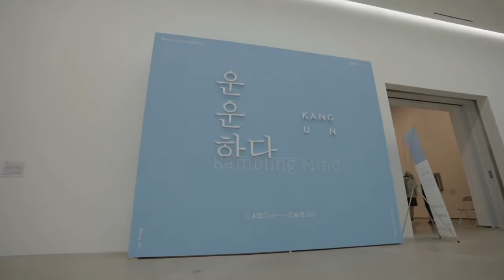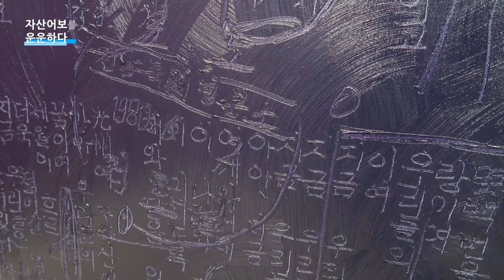전남도립미술관ㅣ아트X시네마토크ㅣ강운 '자산어보를 운운하다'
5월에 진행되었던 전남도립미술관 아트X시네마토크 영상입니다.

'운운하다'의 강운 작가, 영화평론가 전찬일, 극작가 김세겸 세 분을 모시고
작가 자신의 '자산어보' 작품과 영화 '자산어보'에 대한 심도 있는 이야기를 나누었습니다!

특별한 공간, 전시장에서 펼쳐진 아트X시네마토크
작가와 작품에 대해 더 자세히 알아볼 수 있는 뜻깊은 시간이었습니다!

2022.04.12. ~ 06.12. 강운 개인전 '운운하다'
전남도립미술관